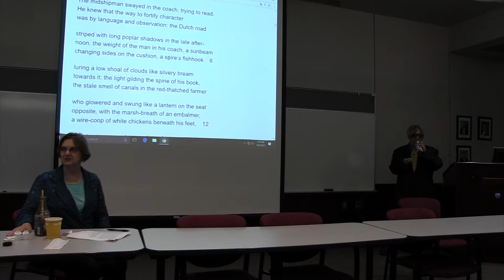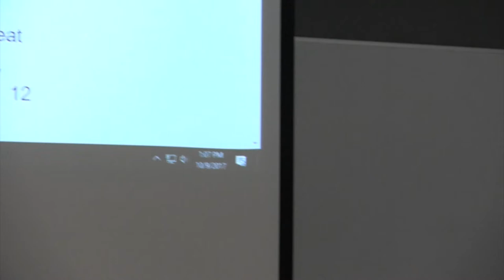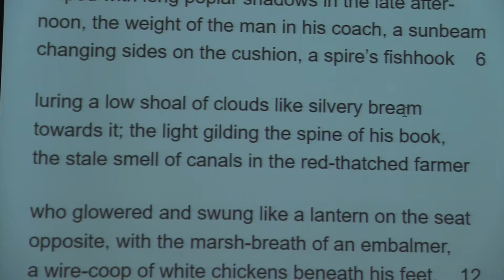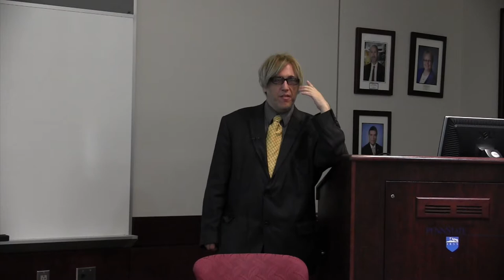Andrew Singer: Penn State's Comparative Literature Luncheon Series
October 9, 2017 - "Derek Walcott and the Expansion of English-language Poetry"